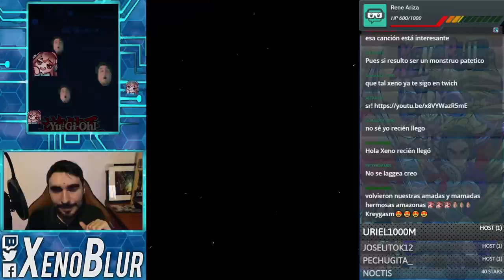El Cancer REGRESA, Amazonas POSTBANLIST con TRIPLE EMBESTIDA!! | Yu-Gi-Oh! Duel Links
Banlist ya aplicada es hora de aprovechar a las amazonas con triple embestida

0:00 Gracias por ver el video =D
0:19 Deck
3:38 Duelos